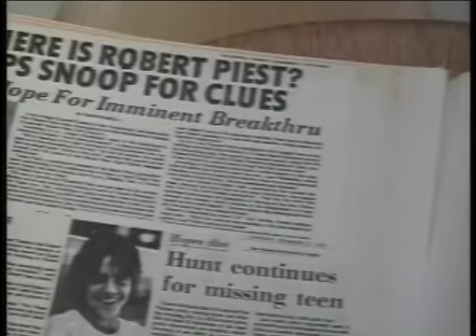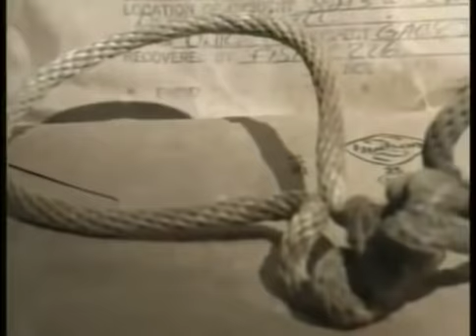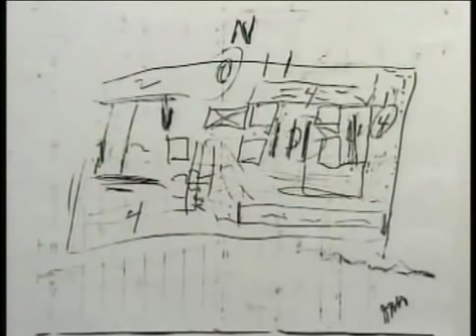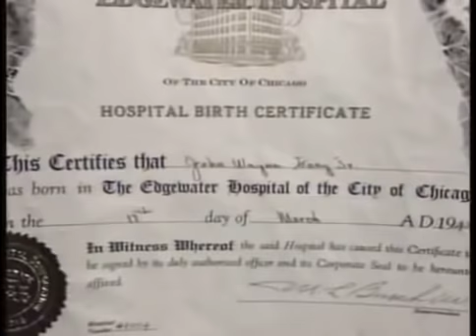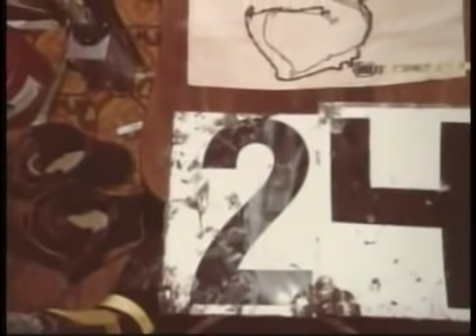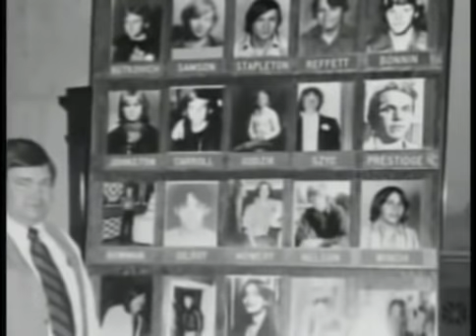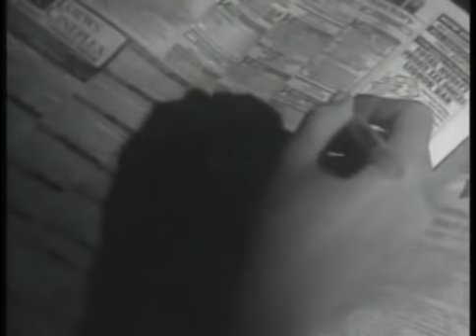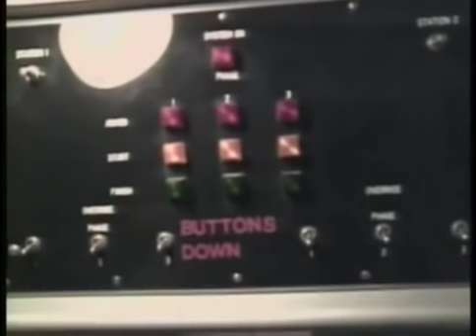KILLERS : john wayne gacy, jr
John Wayne Gacy, Jr. (March 17, 1942 -- May 10, 1994) was an American serial killer and rapist who sexually assaulted and murdered at least 33 teenage boys and young men between 1972 and 1978. Gacy buried 26 of his victims in the crawl space of his home, buried three others elsewhere on his property, and discarded the remains of his last four known victims in a nearby river. He was convicted of 33 murders and sentenced to death for 12 of these killings. He was executed in May 1994.